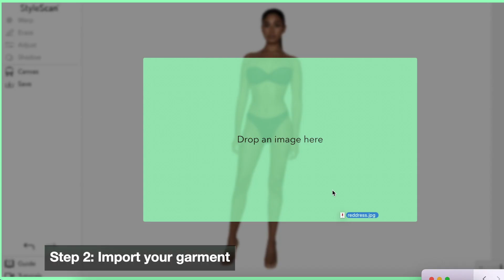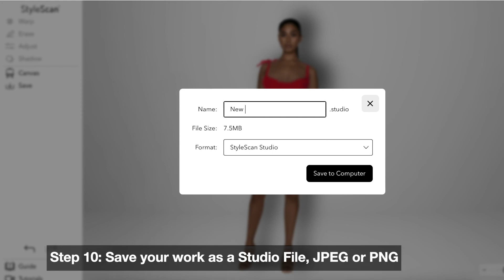A Brief Guide to StyleScan Studio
Get to know StyleScan Studio with this quick guide! Learn how to use our diverse toolkit and create product images using 500+ real model photos within our database.

Welcome to the future of virtual visualization!